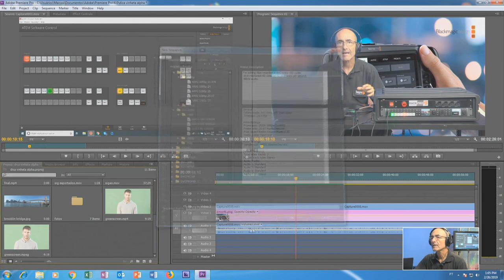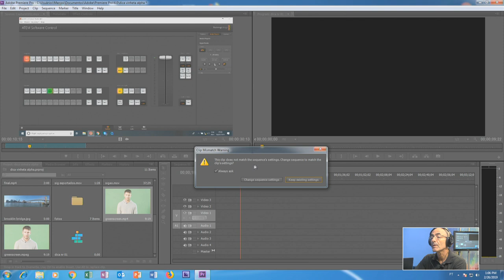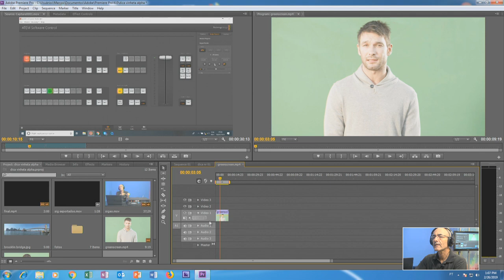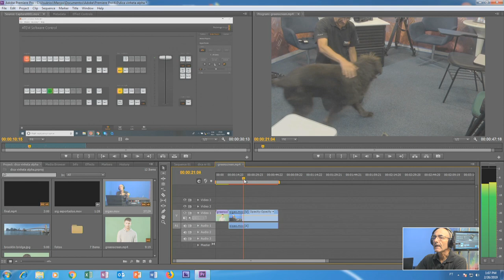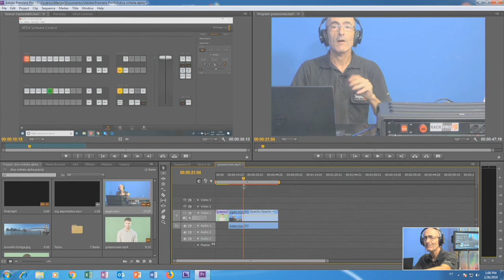Dica Adobe Premiere - Trabalhando com Presets corretos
Dica Adobe Premiere - Trabalhando com Presets corretos.  Descrevendo como criar um timeine de acordo com o material original da câmera, evitando renderização desnecessária e aumentando a qualidade do material finalizado.